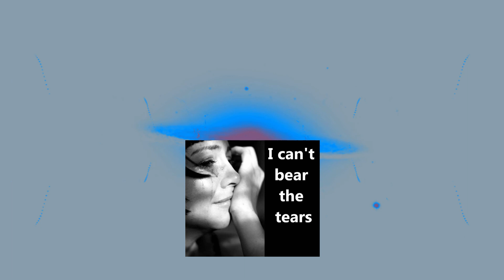Honey - Bobby Goldsboro